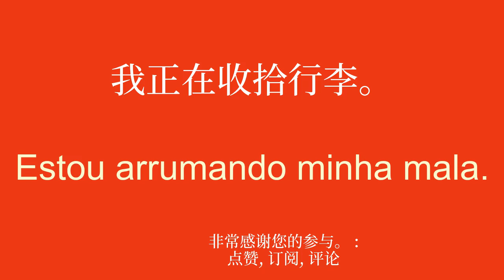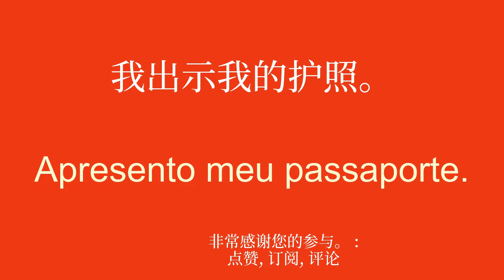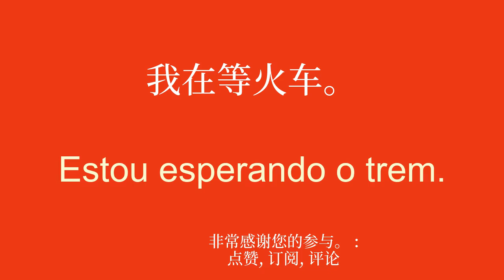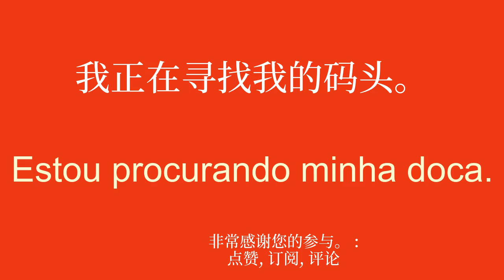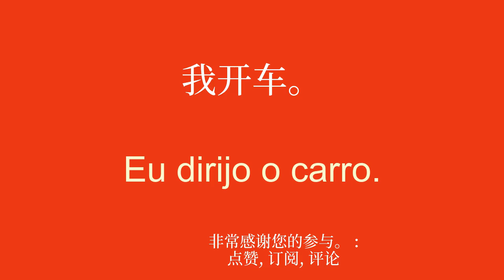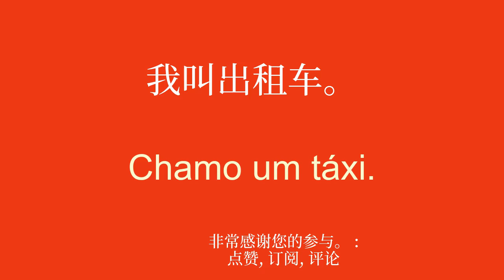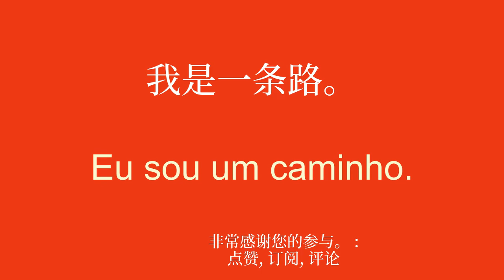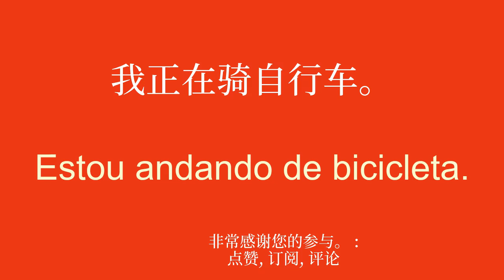轻松快速地学习葡萄牙语词汇